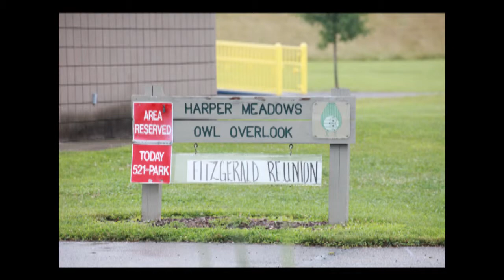Fitzgerald Family Reunion 2013